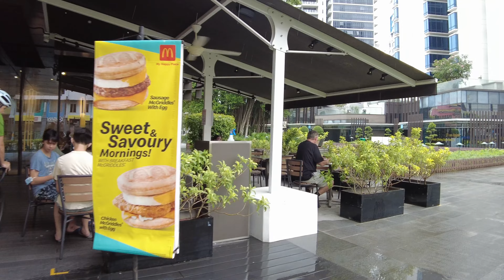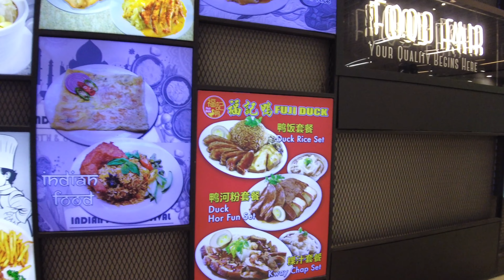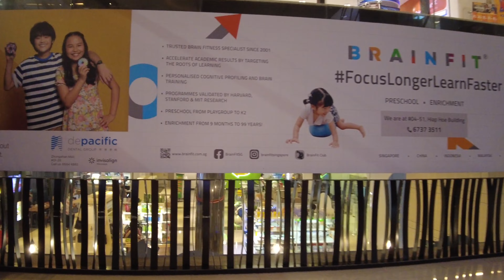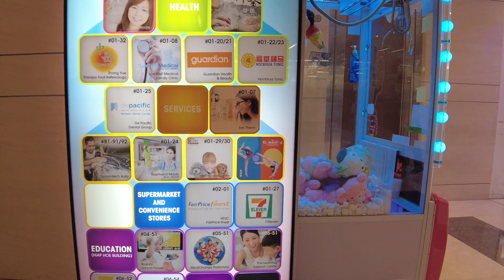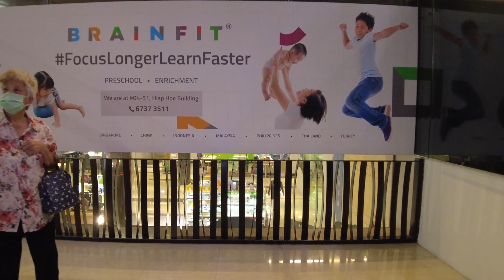Zhongshan Mall | Singapore Travel Tour | Jul 2022 [4K]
it has a couple of mid range hotel attached to it and a decent size basement car park.is a small neighborhood mall located in middle of Balestier area.

Zhongshan Mall has a couple of mid range hotel attached to it and a decent size basement car park. The mall has all the major necessities fulfilled. All the daily use items. Food joints are also available. Overall a complete package of everything.

Address: 20 Ah Hood Rd, Singapore 329984

Singapore is one of the most popular travel and tour destinations in South East Asia. If you are looking for vacation, Singapore is a great choice. Our channel and walkingtour around the world and bring in the best videos for you.

Time Stamp:
00:00 start
01:35 pond
02:15 entrance (level 1)
06:47 level 2